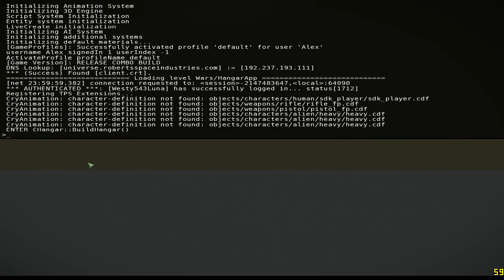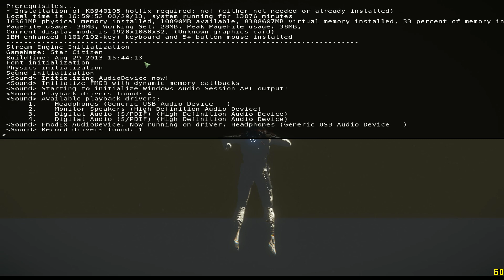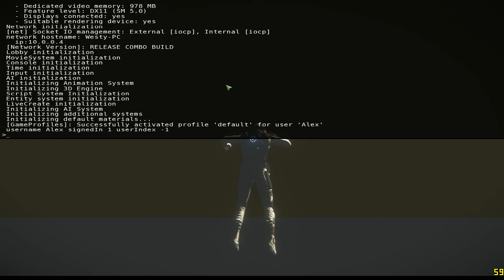I HAVE ESCAPED TO SPACE - Star Citizen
That didn't take long. So if the Teamspeak chatter is annoying, this is a stream rip as usual.